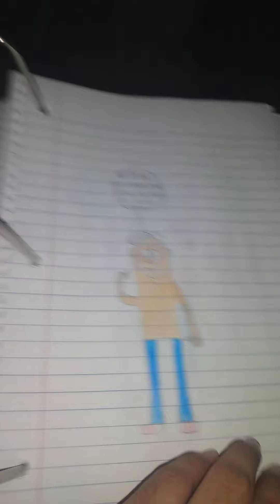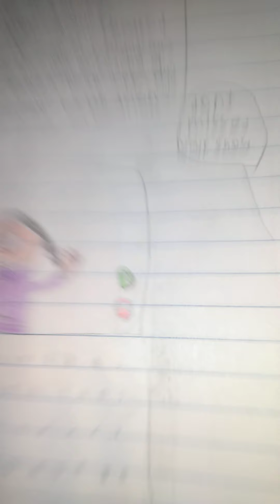the legacy of Lincoln and the loud house pt26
this song is called rumble from WWE royal rumble song